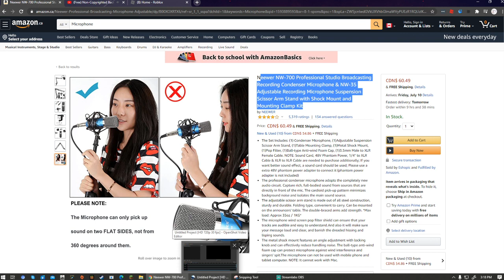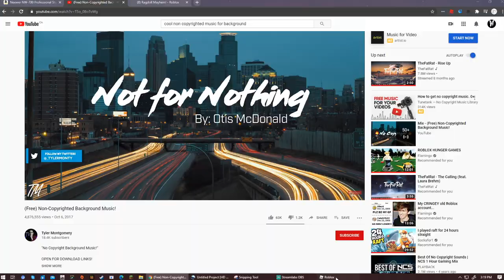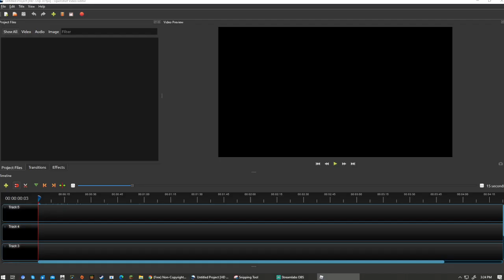Update video.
NEW MIC.